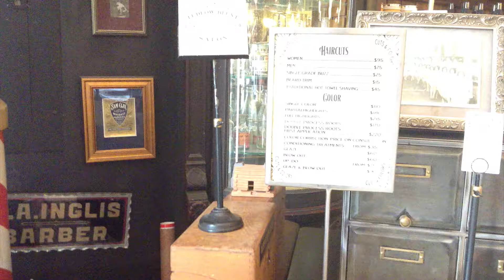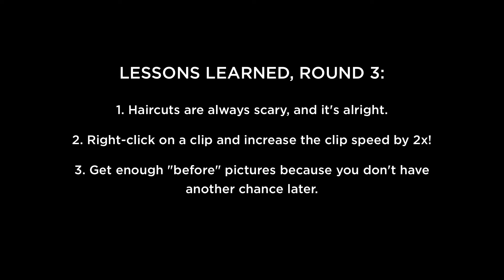Summer Vlog 2015: 03 — Summer Haircut